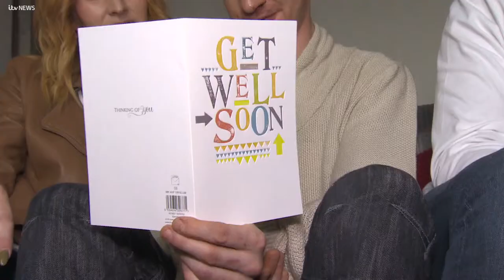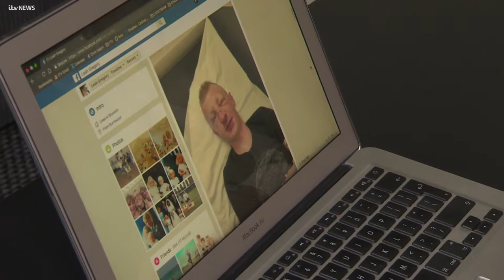Autistic man beaten up outside his own home in Burntwood now too afraid to go out alone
A man with autism says he's been left too afraid to leave his home after he was lured outside his flat and beaten up in the early hours of yesterday morning. Joel Buckle has a broken nose and black eyes after he was repeatedly punched in the head during the assault in Burntwood in Staffordshire. Four suspects are being sought by police. His family believe Joel was deliberately attacked because of his disability.